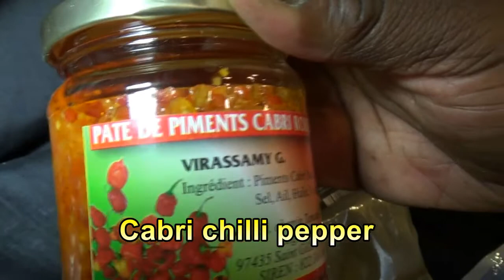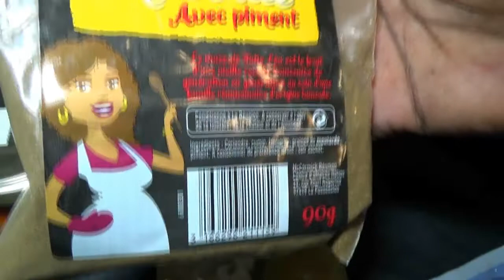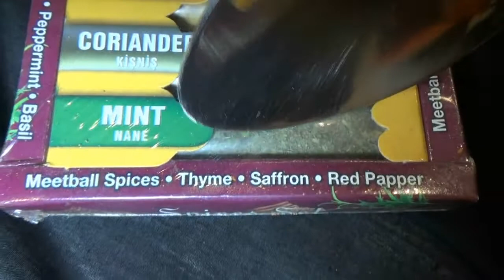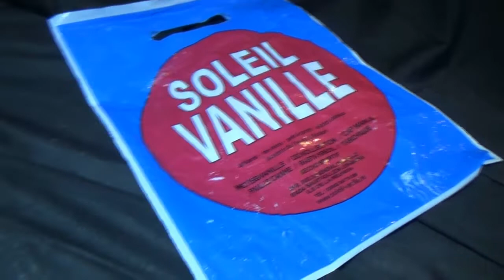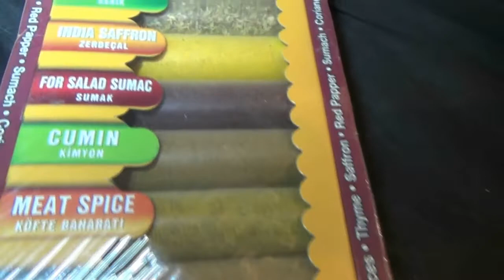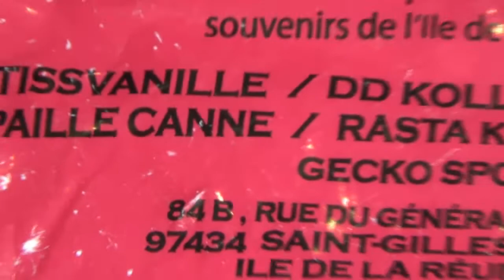Mini trip alimentaire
Découvrez quelques produits que mes amies m'ont ramené de leurs séjours à l’étranger.